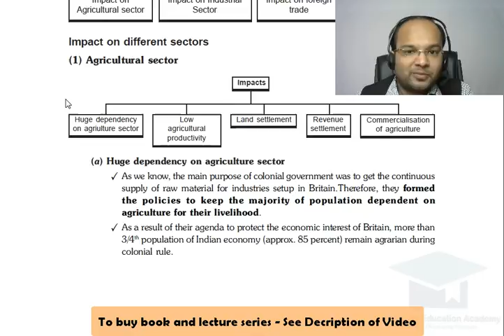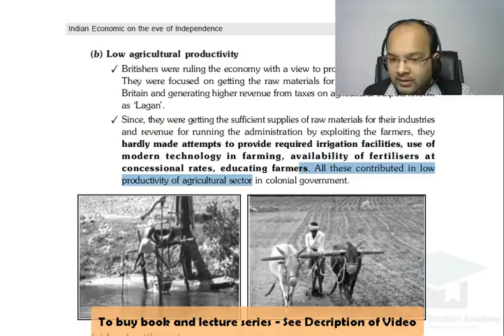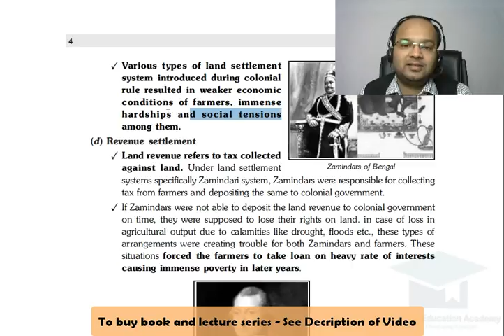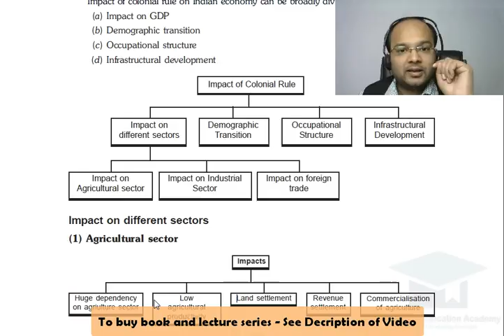Agriculture Sector | Impacts | Part 3 | Sub Part 1 | Indian Economy on the Eve of Independence | Eco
The video discusses the impact of deteriorated Indian Economy on the Agricultural Sector. This video is helpful for class 12, b.com and other commerce courses.

Topic Covered:
0:00 Impact on Agriculture Sector in Colonial Rule